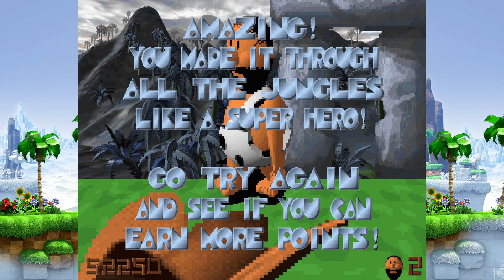Zagrajmy w 3D Caveman Rocks - Smak Szkolnej Świetlicy Roku 2006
Proszę, niech ktoś powie że też pamięta tę grę sprzed tych prawie 2 dekad ;D

3D Caveman Rocks to gra w stylu Donkey Kong. Bohater musi wejść na samą "górę" poziomu omijając (ale tylko czasem) kamienie zrzucane przez małpę i inne niebezpieczeństwa (częściej). Gra składa się z 20 poziomów z których każdy naturalnie jest coraz trudniejszy.
Powstała w 2001 roku jak wiele innych gier Webfoot Technologies ściąga ona temat z popularnej w ówczesnych latach gry. Biorąc pod uwagę co teraz producenci robią, wydaje się to już tak mało "złe", jak to że Kamil Steinbach robił zbiórkę na komputer w 2011-12(nie pamiętam szczerze dokładnie kiedy). Osobiście grę bardzo polecam, ale WYŁĄCZNIE na RAZ xd

★ Gra w tytule. Powodzenia z kupnem czy pobraniem tej wersji. Może wyślę kiedyś na Mega, jak już będzie pewność że nawet jej "remaster" nie jest sprzedawany.

★ Discord: Kontakt na stronie kanału.